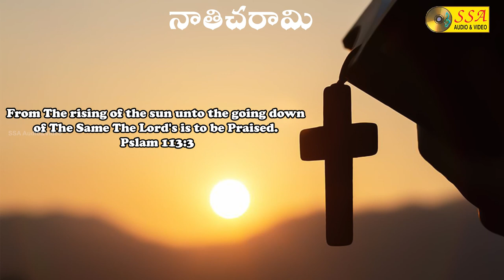Pakshi Raajunai - Audio Song | Nathicharami | Yesu Padalu |Christian Devotional| SSA AUDIO&VIDEO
*Song Credits*
Song : Pakshi Raajunai
Album  : Nathicharami
Singer : Yesu Padalu
Lyrics : R R K Murthy
Record Label : SSA AUDIO VIDEO